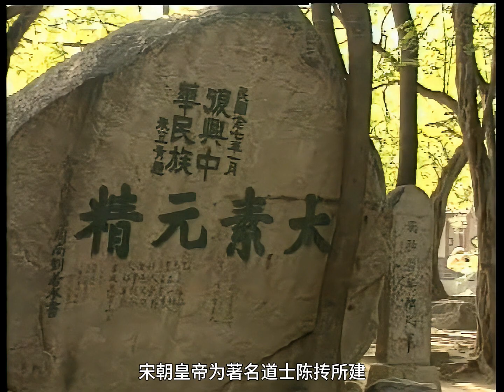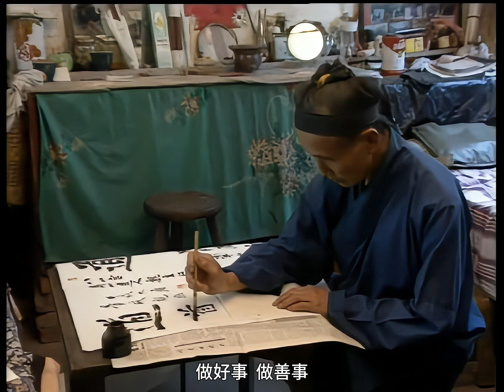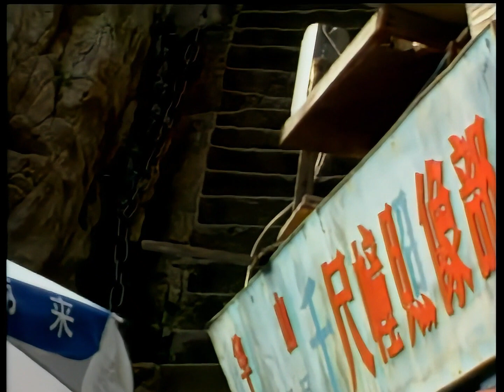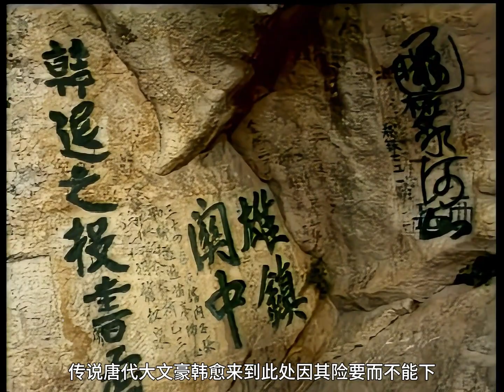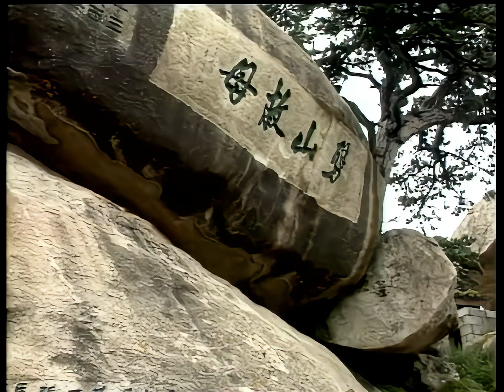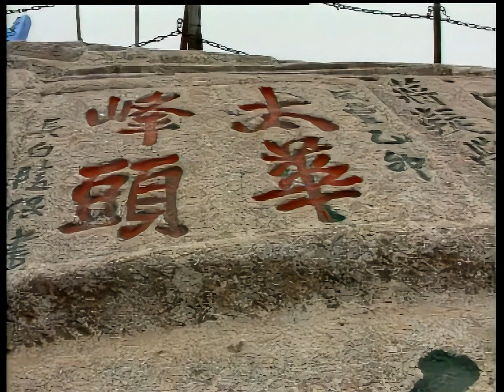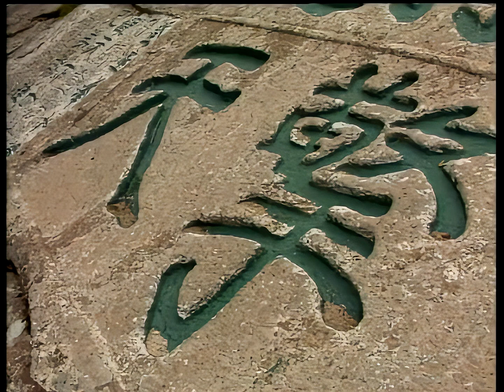【中国道教圣地】华山.道教四洞天【Taoist holy places in China】Huashan Mountain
《中国道教圣地》融欣赏性、知识性为一体，展现了华山、泰山、崂山、龙虎山、白云观等十三座道教圣地的自然景观和人文景观，以及当代中国道教领袖和大师谈养生与修行。
"Taoist Holy Places in China" is a combination of appreciation and knowledge, showing the natural and cultural landscape of thirteen Taoist holy places such as Huashan Mountain, Taishan Mountain, Laoshan Mountain, Longhu Mountain, and Baiyun Temple, as well as contemporary Chinese Taoist leaders and masters on health and practice.